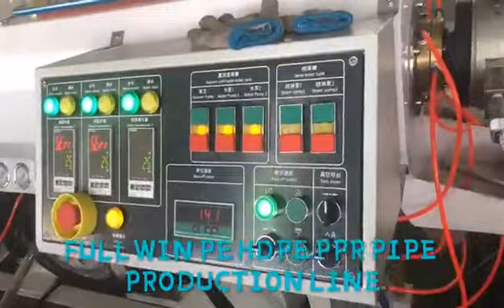20-63mm pp pe pipe machine equipment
20-63mm pp pe pipe machine equipment
Contact person: Lisa